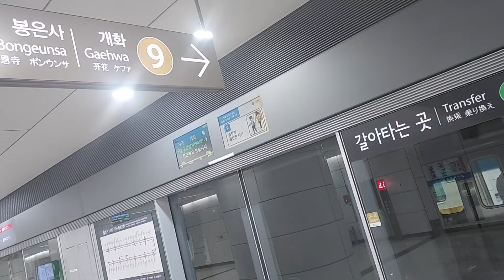서울지하철 9호선 중앙보훈병원발개화행 잠실종합운동장역 진입영상